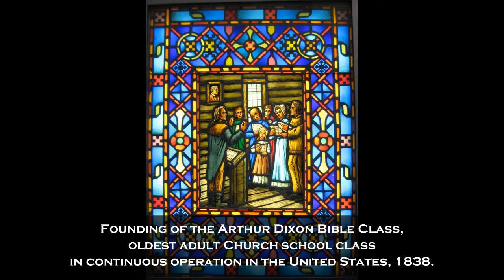History of The First United Methodist Church in Chicago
A series in stained glass depicting the history of The First United Methodist Church in Chicago, Illinois.